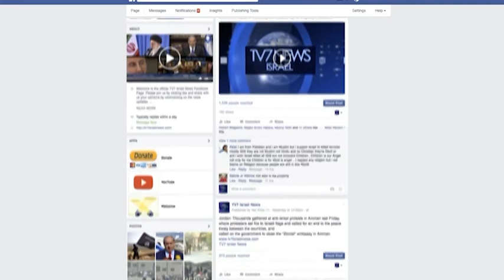TV7 Israel News 03.08.17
1) In what police confirmed to be yet another terror attack, a 19-year-old Palestinian who entered Israel illegally, stabs and critically wounds an Israeli man in the central city of Yavneh.
2) Hamas and Iranian officials hold meeting in Lebanon, reaffirm joint-commitment to Israel's destruction.
3) US President Donald Trump signed into law legislation that imposes new sanctions against Iran, a move the Islamic Republic says, "aims to derail the nuclear agreement."